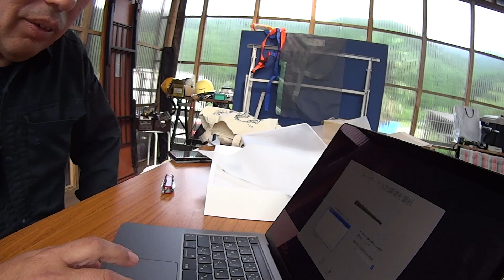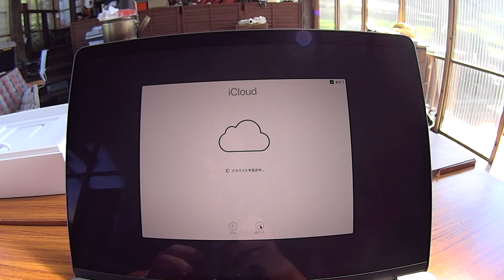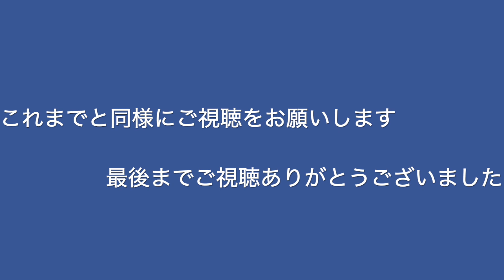MacBook Pro13を買いました！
YouTubeの動画を編集するために思い切って、MacBook Pro13（2020）上位モデルを買いました。

購入にあたってのご相談と初歩的な操作の仕方は、ENEOS美里SSの稲垣さんに助けていただきました。
またこの動画の撮影と編集ソフトの使い方を、おっちゃんにご協力いただきました。
これで、乗り鉄動画や城攻め動画などをサクサク出来る様になれるよう頑張ります。

買った MacBook Pro13は下記のものです。

13インチMacBook Pro - スペースグレイ
システム構成：
第10世代の2.0GHzクアッドコアIntel Core i5プロセッサ（Turbo Boost使用時最大3.8GHz）
True Tone搭載13インチRetinaディスプレイ
Touch BarとTouch ID
Intel Iris Plus Graphics
16GB 3,733MHz LPDDR4Xメモリ
512GB SSDストレージ
Thunderbolt 3ポート x 4
バックライトMagic Keyboard - 日本語（JIS）
アクセサリキット